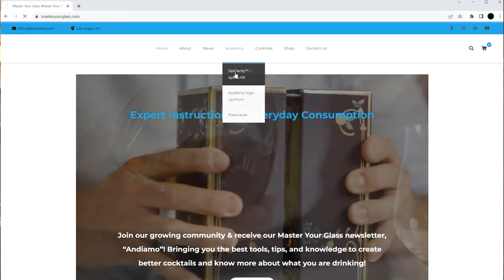Amazing Pumpkin Ales and Ciders! | Master Your Glass